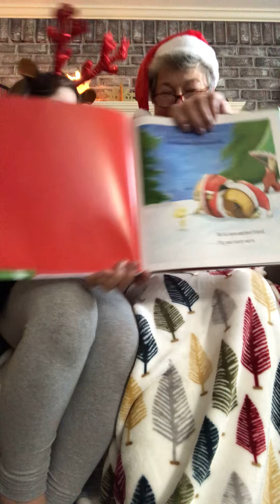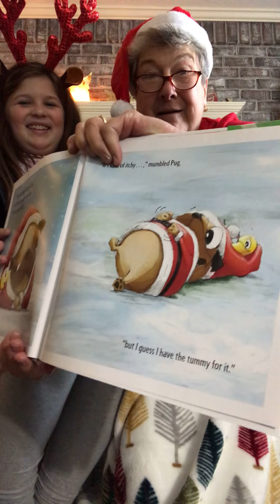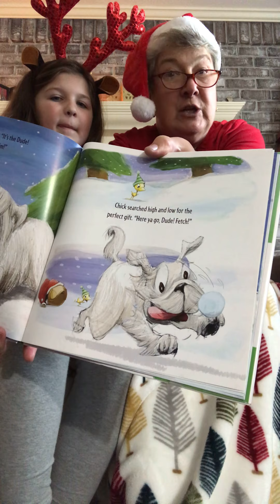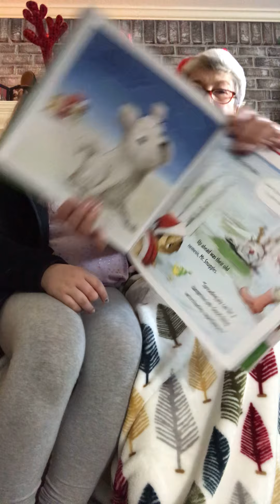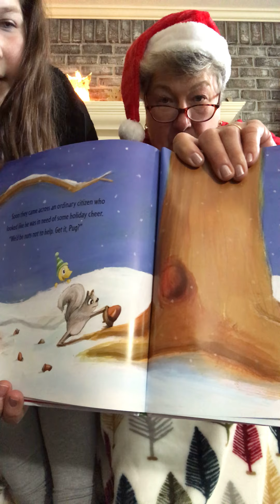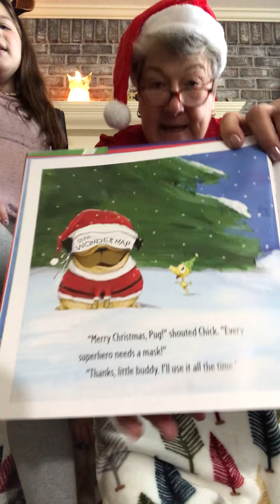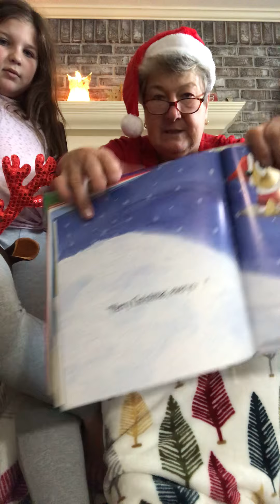Grandma and Riley! A chick’n pug Christmas!